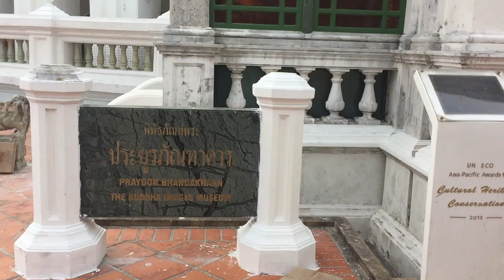Bangkok, Thailand - Wat Prayoon (Buddha Images Museum)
This was taken outside Wat Prayoon next to the Buddha Images Museum in Bangkok, Thailand